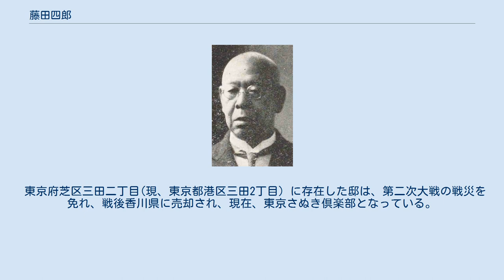藤田四郎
藤田四郎 藤田 四郎（ふじた しろう、文久元年6月18日（1861年7月25日） - 昭和9年（1934年）1月9日）は、日本の農商務官僚、貴族院勅選議員。
 志摩国鳥羽出身。
鳥羽藩士・藤田龍三の三男に生まれ、出生地は越後国西蒲原郡弥彦村、東京帝国大学法科大学卒業。
明治18年（1885年）、外務省に出仕し御用掛外交官試補、外務省参事官となり、ベルリンやウィーンの公使館に勤務した。
その後逓信省に転じ、参事官と後藤象二郎逓信大臣の秘書官を兼ねた。
さらに明治25年（1892年）には農商務省に転じ、参事官・後藤象二郎農商務大臣秘書官・特許局長・農務局長を歴任した。
明治31年（1898年）5月から7月まで農商務次官を務め、11月に再任された。
明治33年（1900年）に次官が総務長官に改称されたが、そのまま留任して翌年まで務めた。
退官後、貴族院議員に勅選された。
錦鶏間祗候。
 その他日本火災保険社長、台湾製糖会長などを務めた。
 東京府芝区三田二丁目(現、東京都港区三田2丁目）に存在した邸は、第二次大戦の戦災を免れ、戦後香川県に売却され、現在、東京さぬき倶楽部となっている。
敷地内には当時の土蔵、木造建築が現存する。